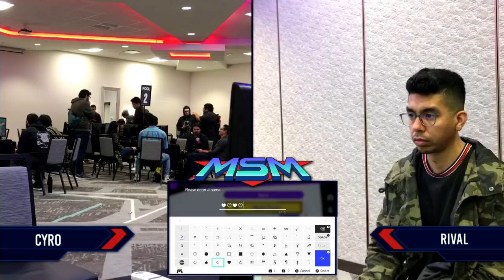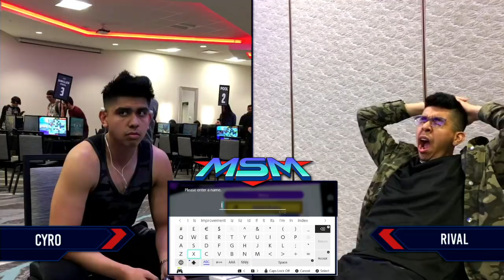MSM 189 - Cyro (Meta Knight, Roy) vs Rival (Zero Suit Samus) Winners Pools - Smash Ultimate